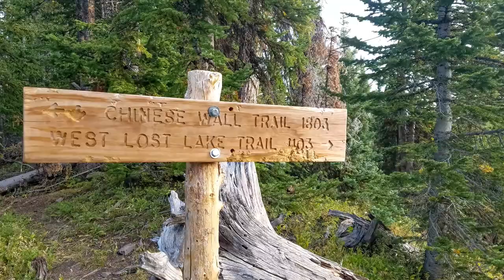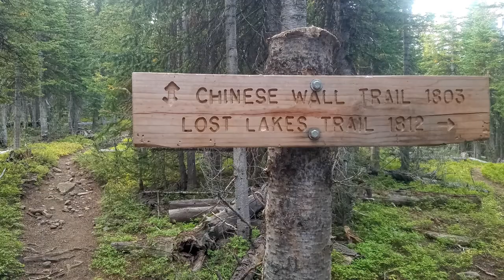Flat Tops Wilderness Hike - Day 2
Join in a virtual hike of the Flat Tops Wilderness Area with David on Earth as he backpacks 50 miles of trails in this area. In this episode we travel the Chinese Wall trail and make camp at Little Trappers Lake. Water filtering and Elk bugling. Hike through a part of the Flat Tops Wilderness Area that was burned out in 2012 - incredible! Check it out!

Don't forget to check out a new and unique line of David on Earth designed merch (apparel, homeware, accessories)

See David's books on Amazon!

Gear

- TNH tent stakes
- Seat pad

- Sea to Summit insulated mat
- Klymit X air pillow

Cloths
- Darn Tough socks
- Injinji liners
- Patagonia Nano puff jacket
- Outdoor Research rain pants
- Thermal bottoms
- Long sleeve merino wool sleep shirt
- Down sleeping socks
- Outdoor Research rain jacket
- Lightweight gloves

Toiletries – First Aid
- Toothpaste tablets
- Travel Toothbrush
- Anti-diarrhea pills
- Antibiotic cream

Kitchen - Water
- 2-Liter bladder
- Titanium spork
- 750ml Pot
- BRS Stove
- Lightweight water filter
- Water purifier
- Water purifier tablets

Electronics
- Canon G7X Mark II camera
- Spare camera batteries
- Magfilter (circular polarizer)
- Mic Windscreen
- Screen protector
- 64GB SanDisk card
- Joby tripod
- Ultra light flashlight
- Anker 10K charger
- ZMI PowerPack 20K charger
- RAV Power solar power system
- Garmin InReach Explorer

Please contribute to the preservation of public lands. Pick your own or pick one of these: